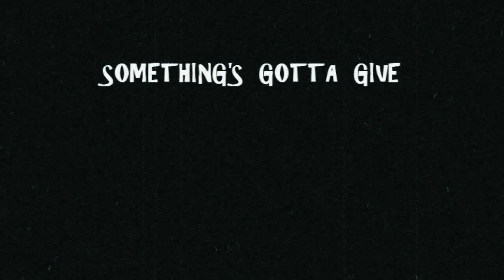Ron & Hermione ~ Something's Gotta Give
Ron and Hermione fanvid, using Ella Fitzgerald's "Something's Gotta Give."